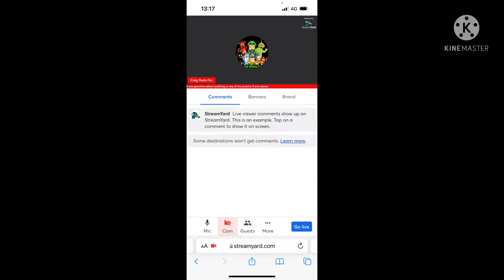Hangout time again because why not